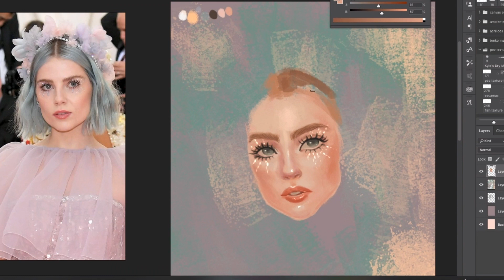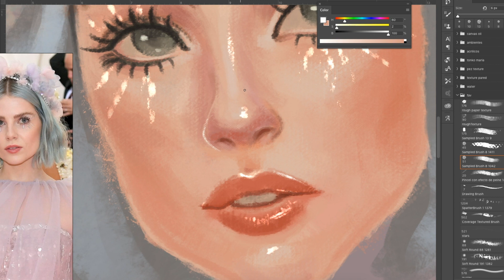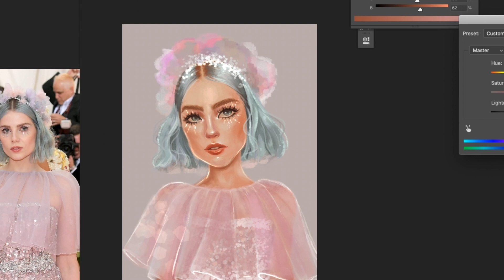Met Gala 2019 (Lucy Boynton)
Hola a todos, estaré subiendo Portraits de la met Gala 2019 el primero de la serie 💜